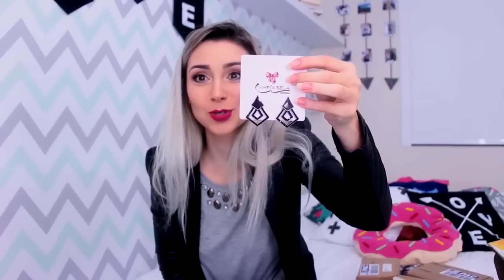PIRANDO COM CADA RECEBIDO 😱 - JUNHO